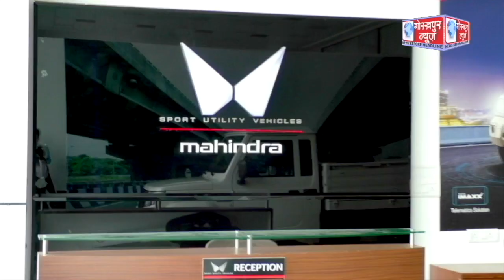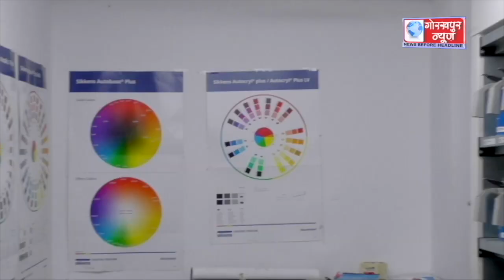GORAKHPUR NEWS - 03.10.2023